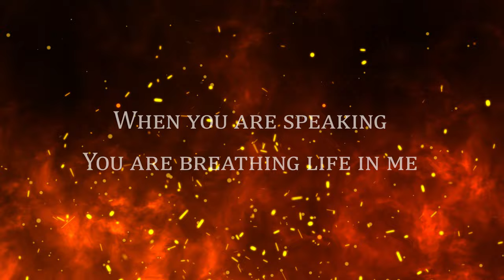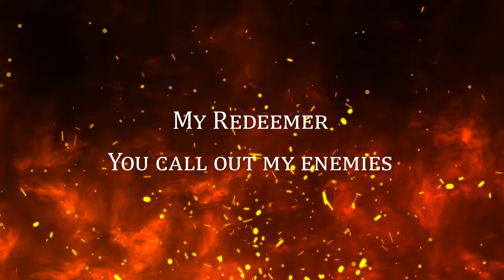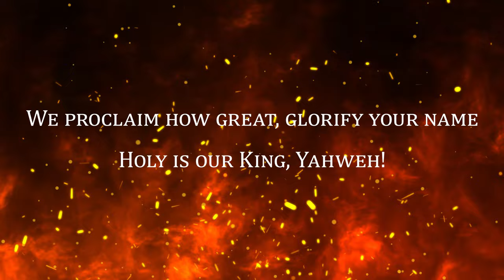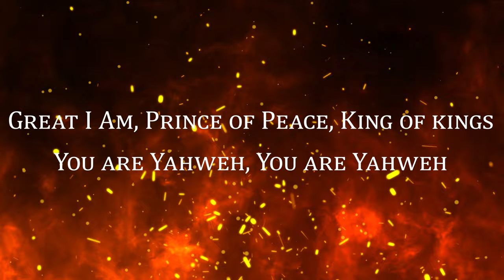YAHWEH by Kailah Thomas feat. CLC Life Worship (Lyric Video)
A lyric video for "YAHWEH" by Kailah Thomas & CLC Life Worship.